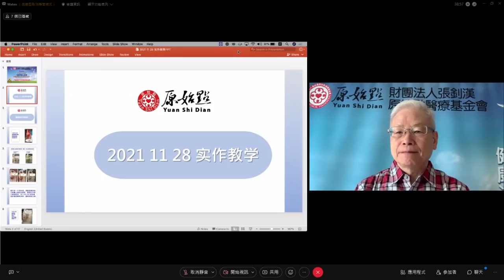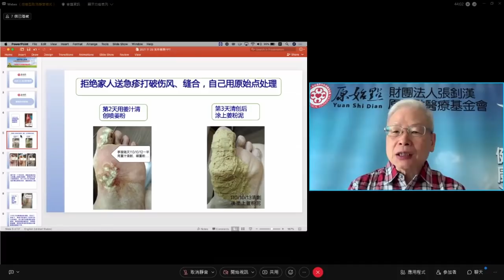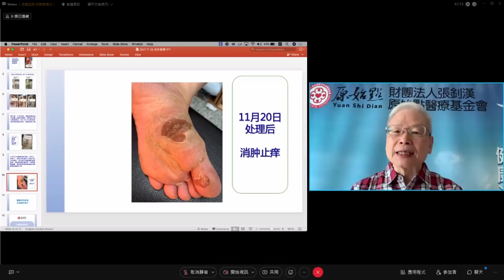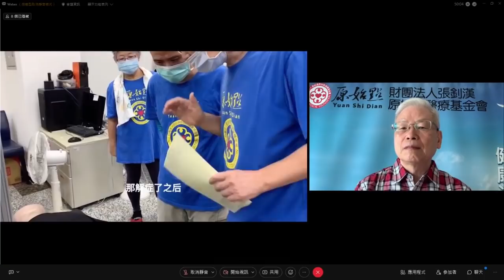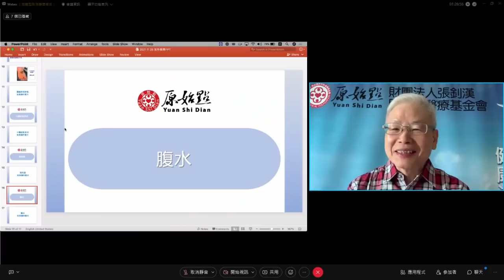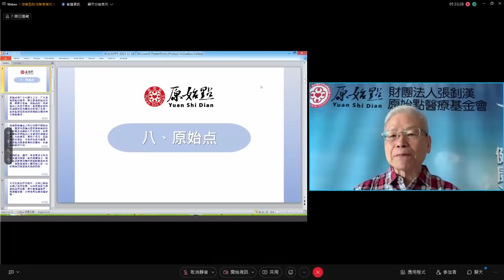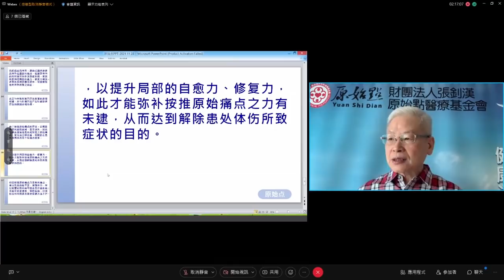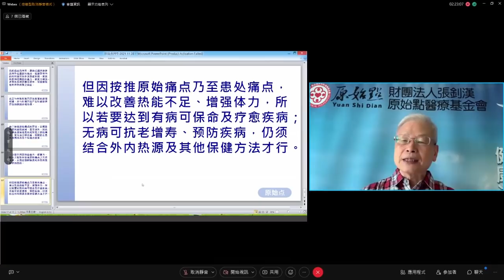2021/11/28 張醫師線上直播 主題 : 原始點及其臨床應用